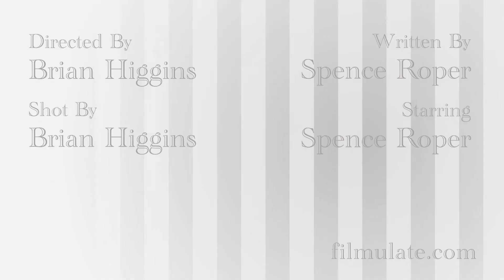Dark Xmas Advent Film Fest Dec 1st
Spence Tells A Terrible Tale